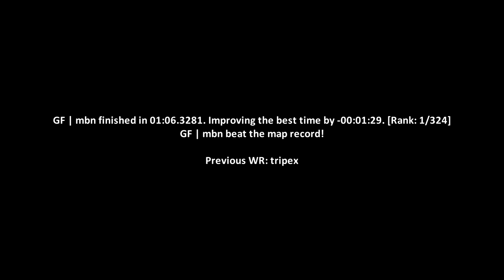surf_anzchamps WR. Surfed by mbn [CS:GO]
Previous WR: tripex

(102t)